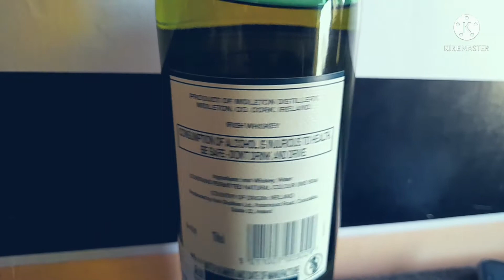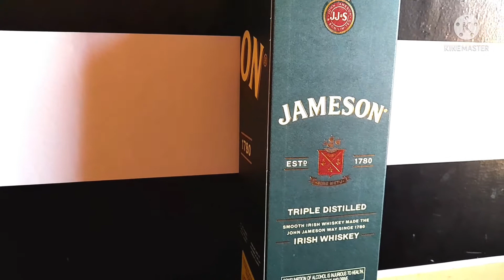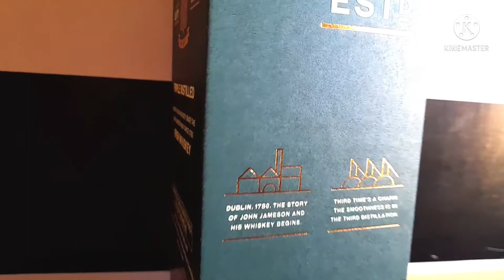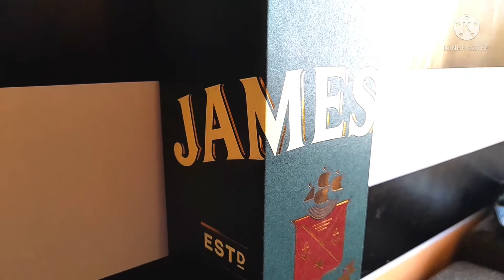Jameson Irish Whiskey Review in Hindi | Jameson व्हिस्की Review हिंदी में